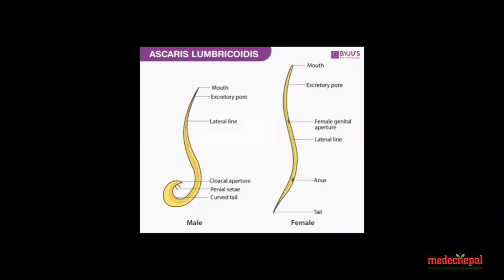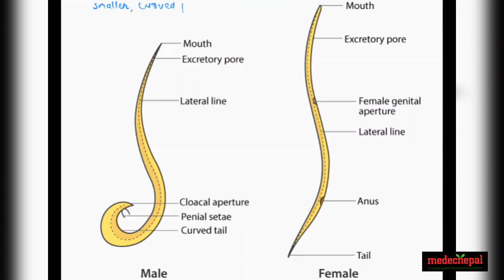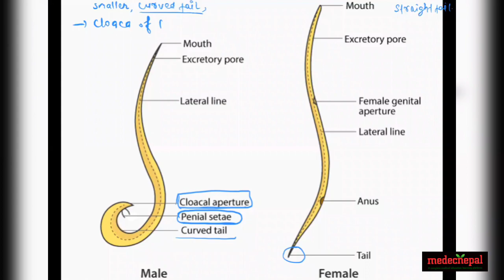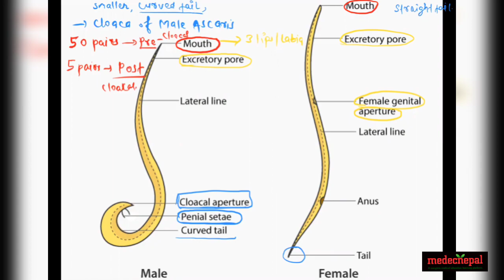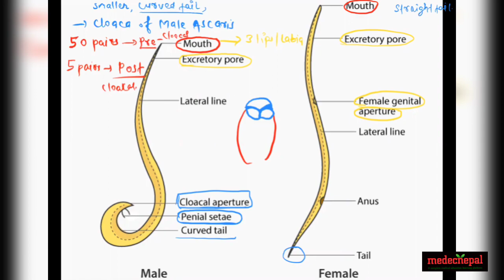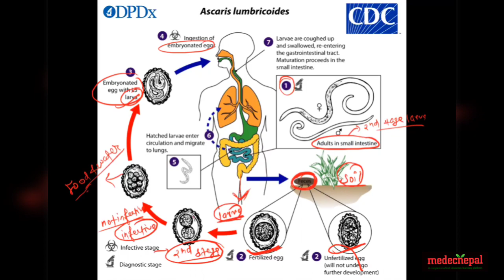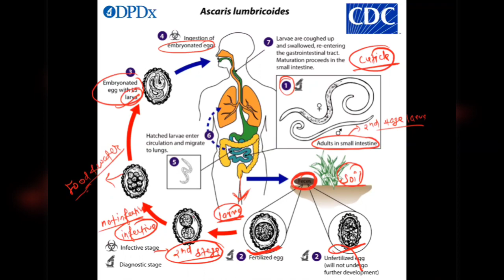Phylum - Nemathelminthes | Part - 1 | Animal Kingdom | DKS | NEB & CEE